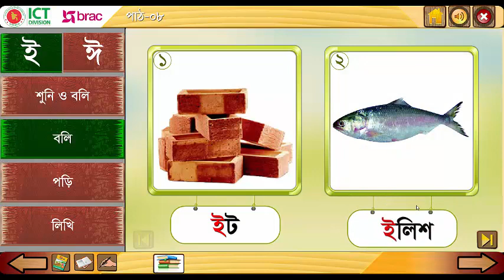স্বরবর্ণ । বর্ণ শিখি - ই ঈ - শুনি ও বলি | বলি পড়ি ও লিখি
প্রথম শ্রেণি | আমার বাংলা বই | পাঠ- ৮ |
শুনি ও বলি | বলি পড়ি ও লিখি | স্বরবর্ণ । বর্ণ শিখি -  ই ঈ

শোনাঃ
(১) বাক্য  ও শব্দে ব্যবহৃত বাংলা বর্ণমালার ধ্বনি মনোযোগ সহকারে শুনবে ও মনে রাখবে।
(২) কার চিহ্নহীন শব্দ মনোযোগ সহকারে শুনবে ও মনে রাখবে।
(৩) কার চিহ্নযুক্ত শব্দ মনোযোগ সহকারে শুনবে ও মরে রাখবে।
(৪) কার চিহ্নহীন ও কার চিহ্নযুক্ত শব্দ তৈরী বাক্য শুনবে।
(৫) নির্দেশনা ও অনুরোধ শুনে পালন করবে।

বলাঃ
(১) বাক্য ও শব্দে ব্যবহৃত বাংলা বর্ণমালার ধ্বনি স্পষ্ট ও শুদ্ধভাবে বলতে পারবে।
(২) কার চিহ্নহীন শব্দ স্পষ্টভাবে বলতে পারবে।
(৩) কার চিহ্নযুক্ত শব্দ স্পষ্টভাবে বলতে পারবে।
(৪) অনুরোধ করতে পারবে।
(৫) প্রশ্ন করতে ও উত্তর বলতে পারবে।

পড়াঃ
(১) বাংলা বর্ণমালা স্পষ্ট ও শুদ্ধ উচ্চারণে পড়তে পারবে।
(২) নিজের লেখা বর্ণ চিনে পড়তে পারবে।

লেখাঃ
(১) স্পষ্ট ও সঠিক আকৃতিতে বাংলা বর্ণমালা লিখতে পারবে।